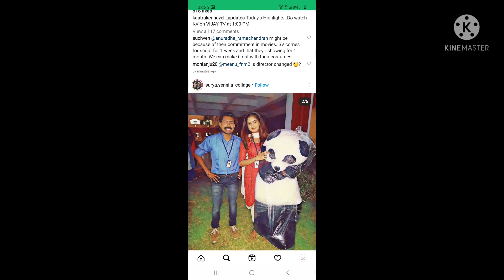Katrukenna veli Serial Today Shooting Update With New Entry